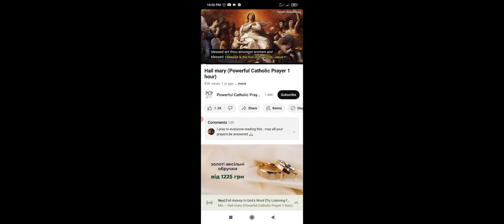Pray Hail Mary few times every time you pray.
Pray your prayers daily